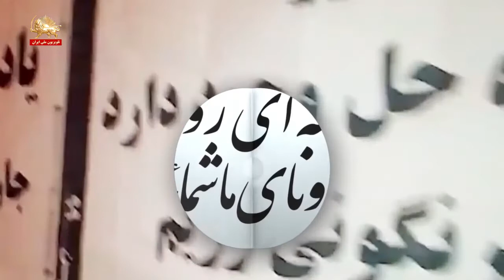علتها و پیامدهای سقوط شتابان ارزش پول ملی – تیک تاک – قسمت سوم - ۵مهر۹۹